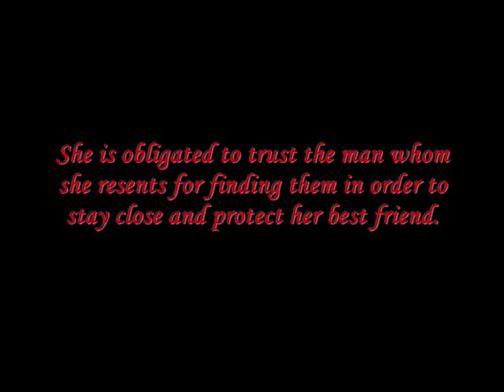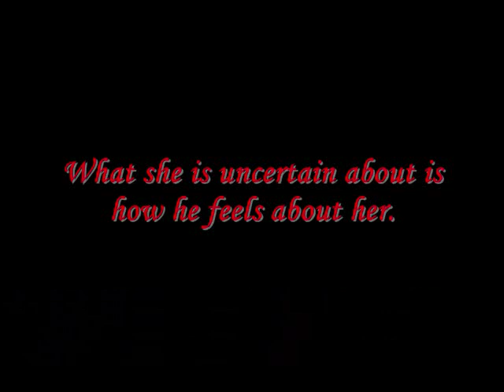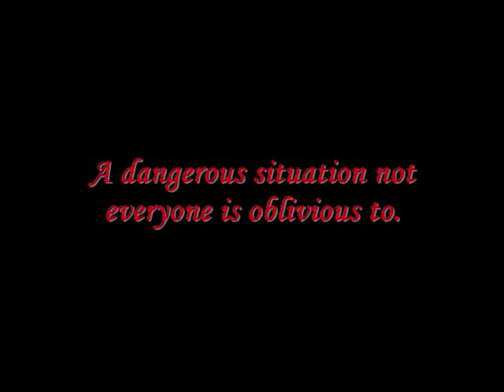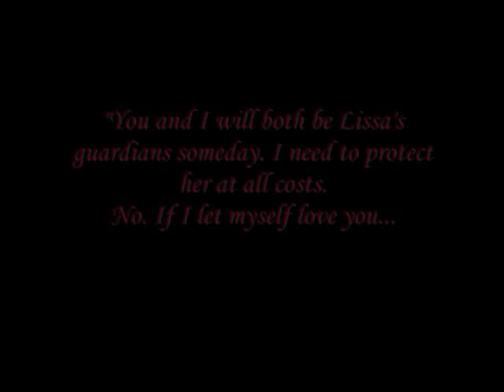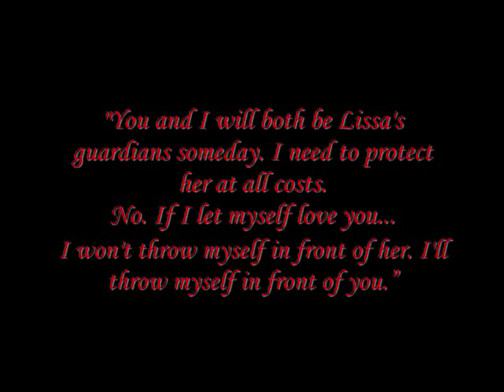Rose and Dimitri A Dangerous Love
I have been wanting to make a Rose ad Dimitri fan video ever since I heard the thrilling news on the official cast. Personally, I believe Preger Entertainment outdid themselves when they chose the leads Danila Kozlovsky and Zoey Deutch to play Dimitri and Rose. Not only do both actors look the part, but each of them understands strong emotions and meaningful connections based on previous roles. I truly hope you enjoy my very first video (without just pictures) because it is dedicated to every VA: BloodSisters fan as well as our amazind leads! Once again, Preger, Zoey and Danila I thank you for taking part in this project that is so important to the fans.